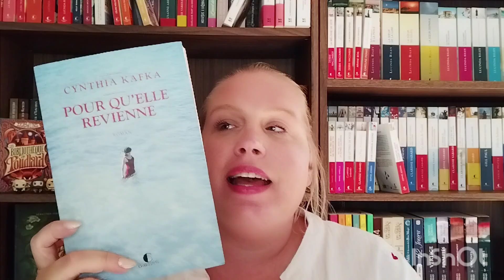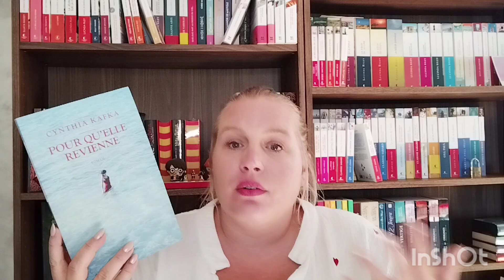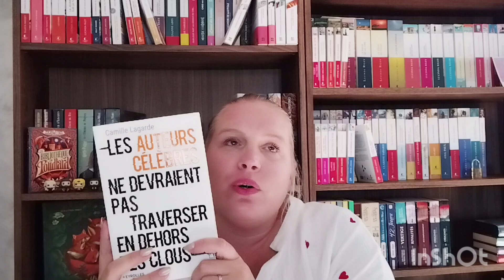Point lecture n° 31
N'hésitez pas à me dire si vous avez lu un de ces livres et me donner votre avis :)